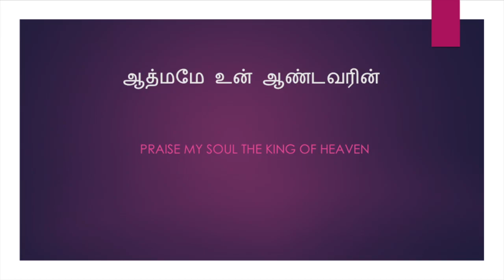Praise my Soul The King of Heaven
Tamil